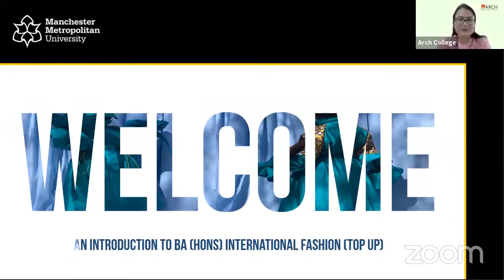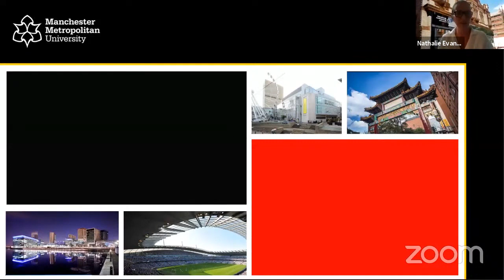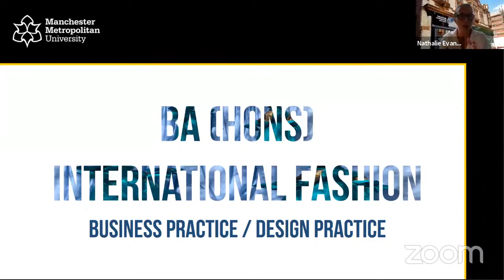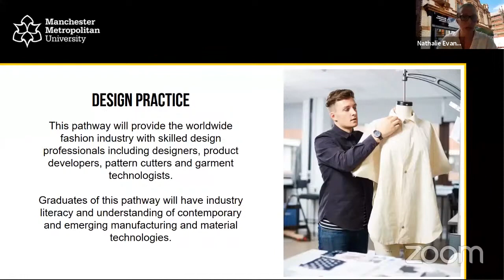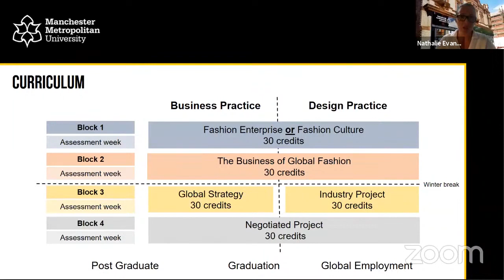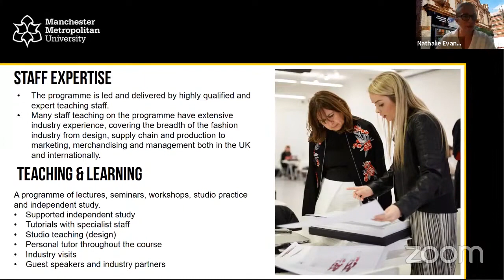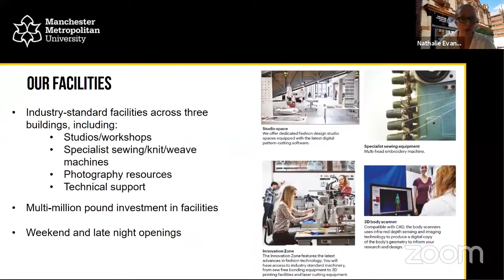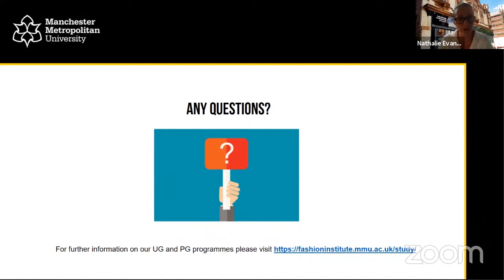Fast Tag to International Education - Nathalie Evans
Ms Nathalie Evans, Sr. Lecturer, Manchester Fashion Institute, Manchester Metropolitan University, NMU, UK is a great mentor and an expert in Internationalisation strategies. Ms Evans offers a portfolio of education and training that serves the design industry with a practical and interpersonal educational mandate.

In the webinar, Ms Evans aims to equip students with a professional understanding of the global fashion industry via BA (Hons) International Fashion.

Watch the video to know about the curriculum, teaching patterns and industry partnerships.